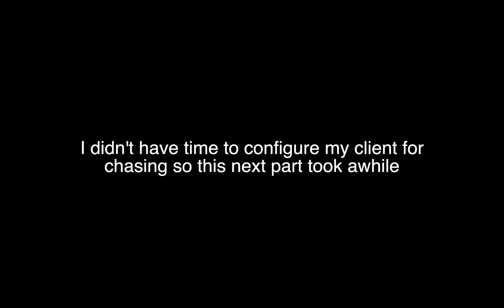Spawn killing racism CEO on this minecraft smp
happy Martin Luther King day
Toxigon is a semi-anarchy smp that allows hacking and has a variety of different plugins